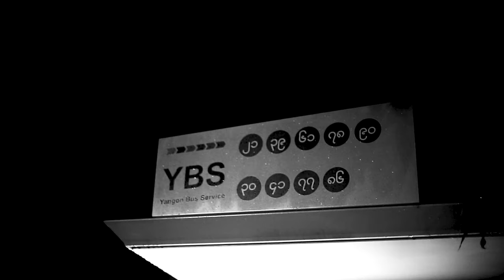Milkbone - Keep It Real | Khaing Myal Kyaw Swar Remix (2016)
Milkbone - Keep It Real Remix

Performed By - Khaing Myal Kyaw Swar